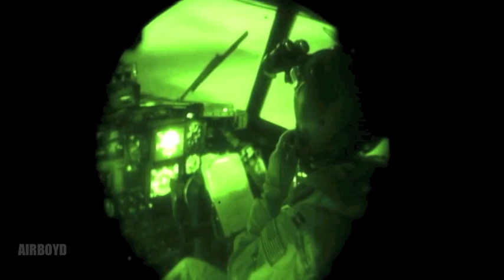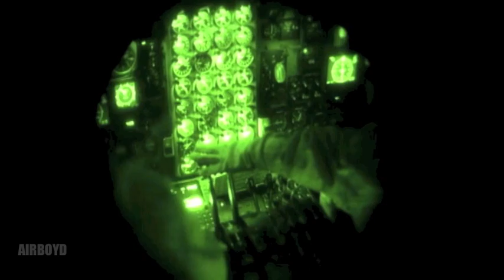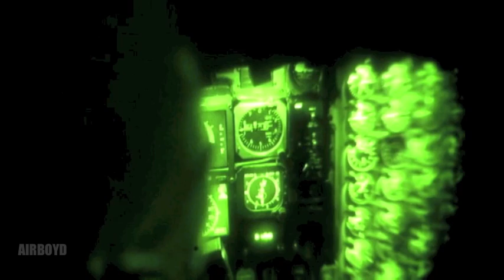C-130 Night Medical Evacuation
Video by Tech. Sgt. Matthew Pardini U.S. Air Forces Central Public Affairs
U.S. Air Force C-130H Hercules aircrew from the 774th Expeditionary Airlift Squadron conduct a medical evacuation mission with members from the 455th Expeditionary Aerial Evacuation Flight in support of Operation Enduring Freedom at Bagram Airfield, Afghanistan. Produced by Staff Sgt. Matthew Pardini